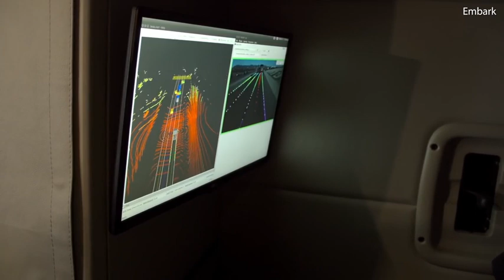Amazon Driverless Truck now driving 650 Mile Freight Route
Amazon goes self driving: Retail giant spotted using autonomous trucks to haul packages along highways

The trucks were first noticed by a Reddit user, who uploaded images this week
Rather than building trucks, Embark integrates systems into existing vehicles
The vehicles are only able to operate on highways, unlike competitors such as Telsa who hope their electric semi will operate on all roads
Human drivers deliver trailer to the highway, where it hooks up to Embark truck

Amazon is using self-driving trucks developed by Embark to haul cargo on the I-10 interstate highway.

The trucks were first noticed by a Reddit user, who uploaded images this week showing tractors emblazoned with the Embark logo and trailers painted with the Amazon Prime logo.

Rather than building its own trucks, Embark integrates its self-driving systems into existing semis, and only designs the system to operate on highways, unlike competitors such as Telsa who hope their electric semi will operate on all roads.

 'Embark has compiled many firsts for automated trucks, including driving across the country, operating in rain and fog, and navigating highway transfers,' the firm says.

'Embark is advancing the state of the art in automated trucks and bringing safe, sustainable commercial transport closer every day.'

Founded in 2016, Embark has raised at least $47 million in venture funding.

The moves comes as a the trucking industry is facing a massive driver shortage, which many blame on the low pay and difficult shifts and conditions of the job.

'Trucking is facing a workforce problem,' Embark's CEO Alex Rodrigues has previously said.

'More than 50 percent of all drivers will retire in the next two decades and there aren't nearly enough young drivers joining the industry to replace them.

'By allowing automation to work together with local drivers to handle less desirable long haul routes, we will be able to increase productivity to address the current 50,000 driver shortage while also creating new local driving jobs that attract younger drivers for the industry.'

Rodrigues refused to confirm Amazon was a client, despite the images, according to CNBC.

The move comes as Amazon and other e-commerce firms are increasingly needing to deliver packages quickly.

This has led to an explosion in the number of firsms developing self driving truck technology, from Elon Musk's Tesla and Alphabet's Waymo to startups like embark and Pronto.ai.

However,  last year Uber's self-driving trucks unit closed up shop to focus on self driving cars.

HOW AMAZON'S SELF DRIVING TRUCKS WORK
 Although no details of the trial have been released, Embark previously rana trial with Frigidaire on the same stretch of road.

During the pilot, a human driver picks up a trailer, and drives it through the city to a transition point along the I-10, which is ranked as one of the highest truck volume corridors in the U.S.

At the transition point, the driver unhooks and connects the trailer to Embark's automated truck, which then hauls the cargo 650 miles along the I-10 and hands it off to a Ryder driver at a transition point in Palm Springs, CA

'Embark moves freight for a number of major companies on the I-10, however we cannot discuss any company specifically as our relationships are confidential,' he told CNBC.

An Amazon spokesperson said, 'We are always innovating and working with innovative companies to improve the customer experience and safety of our team.

'We think successful over-the-road autonomy will create safer roadways and a better work environment for drivers on long-haul runs. '

Last year Embark worked with Frigidaire, to pilot a series of automated driving technology tests.

During the pilot, Frigidaire refrigerators were successfully transported 650 miles at a time, in semi-trucks using automated driving technology.

The pilot focused on highway driving, which is more structured, allows for faster commercialization, and solves a critical challenge for the freight industry.

Operating at a Level 2 system, the pilot involved trucks with a professional driver sitting at the wheel actively monitoring the road, supervising the system, and ready to take control at any time.

In October 2018, the National Highway Transportation Safety Administration issued its updated AV3.0 policy, which has helped autonomous vehicle firms such as Embark figure out how to test their technology before driving on public roads and which rules they need to comply with to stay there.